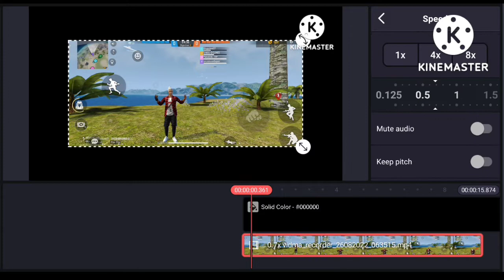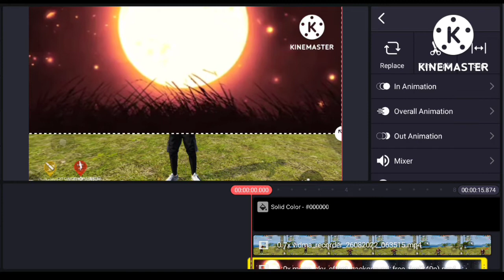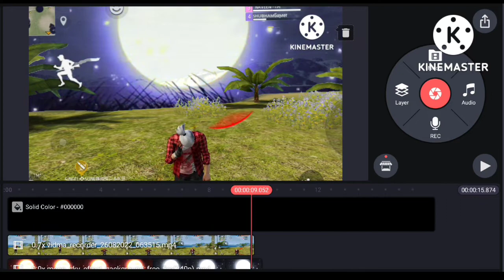AvSupport KinemasterSeWhatsappStatusVideoKaiseBanaye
inemaster मे music कैसे cut करते है,kinemaster me mp3song kaise cut kare|How to cut song KineMaster

How BLACKPINK Reacted When They Listened To “Pink Venom” For The First Time

KKRUSH KPOP

42K

Dislike

232

Indian PINK VENOM - BLACK PINK (Parody Version)

Primz

Home

Shorts

Library

Description

Published on 18-Aug-2022 • 3,68,990 views